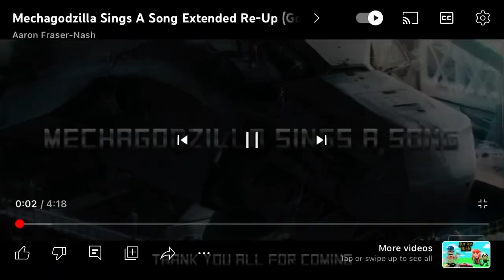MeccaGodzilla Sings a song